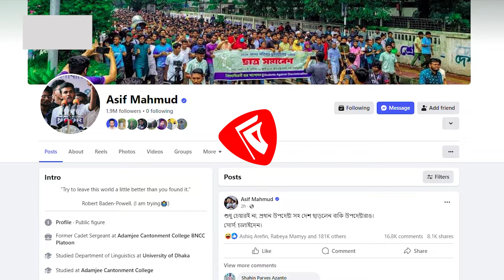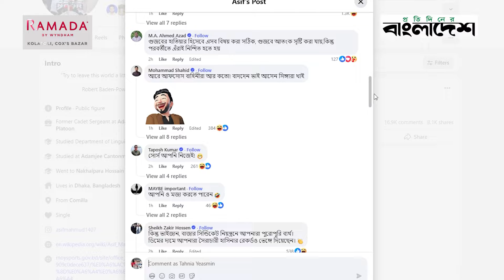‘চালাইদেন’ সোর্স নিয়ে উপদেষ্টা আসিফের ফেসবুক স্ট্যাটাস | Asif Mahmud | Dr Yunus